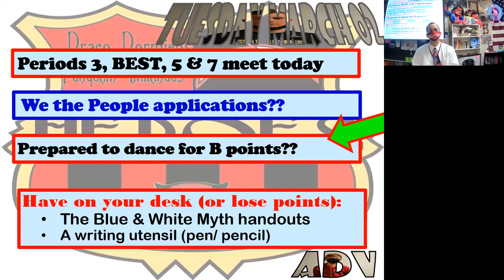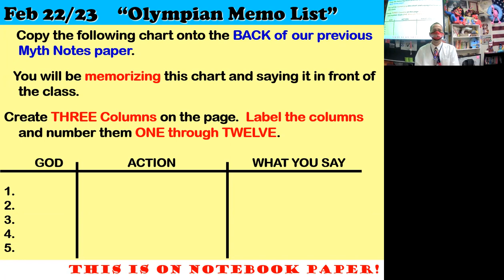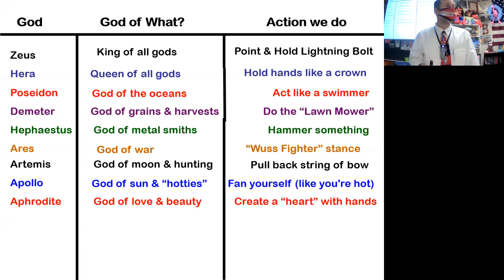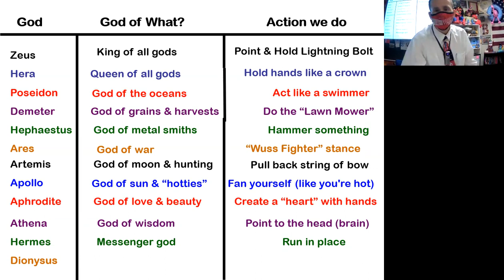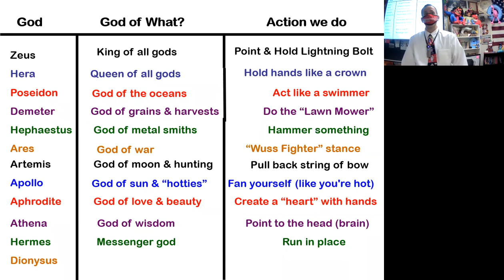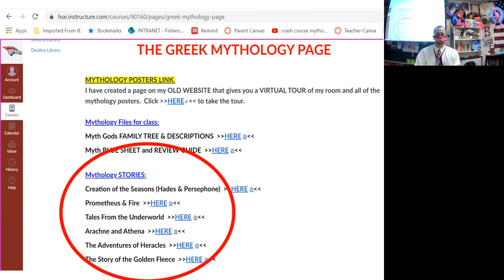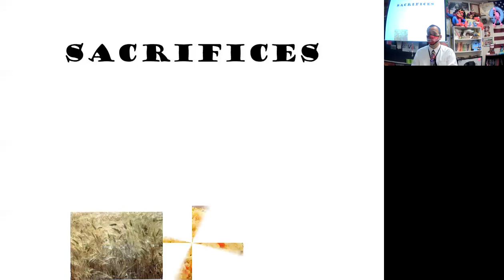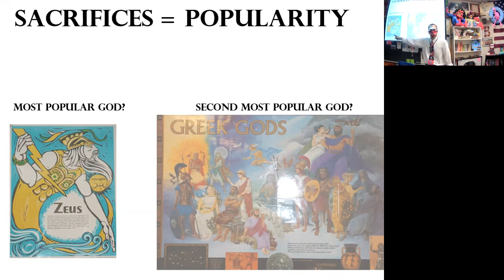30221 BroviCast MT Adv Dionysus & new humans